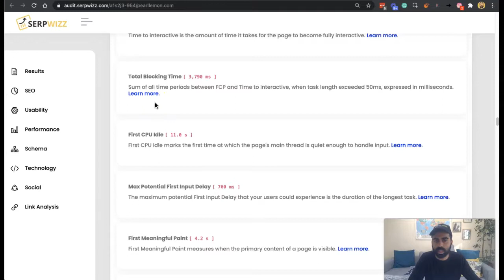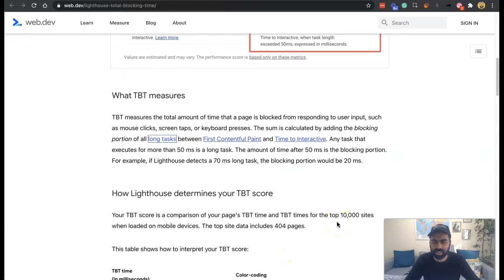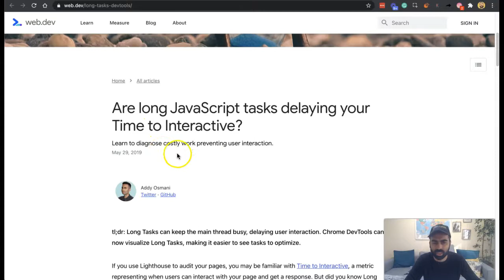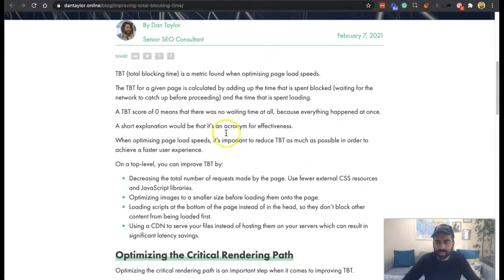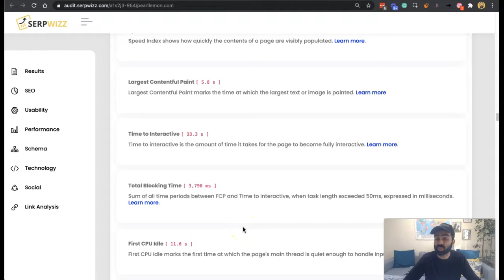Improving Total Blocking Time For SEO? | Serpwizz Reports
Hey Guys! Deepak Shukla here Cofounder of Serpwizz. I will be talking about Serpwizz SEO reports, and specifically about, improving the total blocking time. SERPWizz is the perfect SEO Toolkit that includes tools to take your SEO to the next level on and off-site. Use our free SEO on-page audit tool to generate free SEO reports & audits or white-label SEO reports.